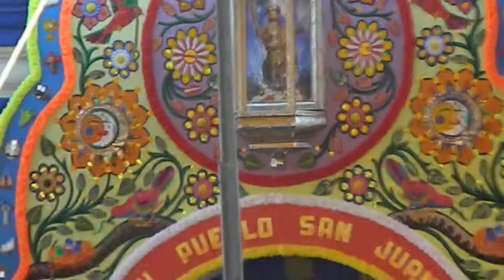ARRIBA PICHATARO, SAN JUAN TILAPA 2013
PRESENTACIÓN DE LA DANZA DE CAPORALES EN SAN JUAN TILAPA, TOLUCA ESTADO DE MÉXICO.
23 DE JUNIO DE 2013